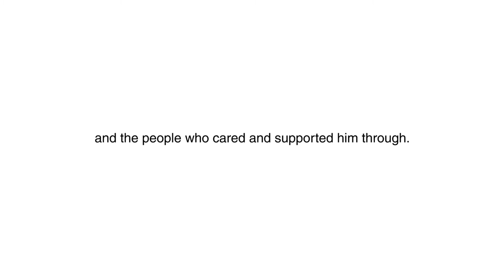StoriesOfCare: Wilson Peh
“I was a wayward and troubled youth, but because someone cared, today I can care for other youths.” Wilson Peh​, Youth Worker.

It was the care and support from those around him that made Wilson turn his life around.

What’s your story of care?
and share your story by 10 June 2018.

Youth Guidance Outreach Services (YGOS)​